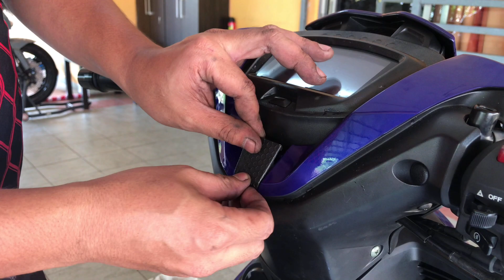25# CARA SEMBUNYI BOTOL MINYAK BRAKE DEPAN Y15,Y16 | HOW TO HIDE BIKE RESIVIOR TANK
kali ini video bagaimana nak hilangkan tank pump minyak dan tank hidrolic clutch dari pandangan mata